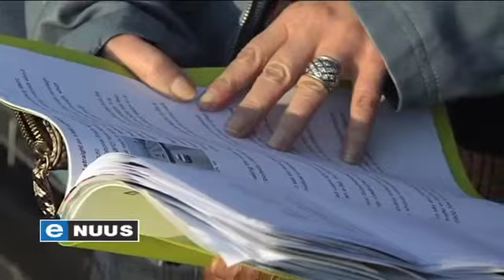"Sanral gebruik vrees as bemarkingstrategie" / "Fear mongering is Sanral's marketing strategy"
Johannesburg, 15 Julie 2014 - Motoriste in Gauteng is erg ontsteld oor die Nasionale Vervolgingsgesag en Sanral se jongste strategie. Twee staatsaanklaers is aangestel om saam met Sanral te werk om diegene wat nie e-tolgeld betaal nie, aan die pen te laat ry.

Johannesburg, July 15, 2014 - Motorists in Gauteng are outraged over the latest strategy of the National Prosecuting Authority and Sanral. Two prosecutors have been appointed to work with Sanral in a bid to clamp down on people who are not paying e-toll fees.